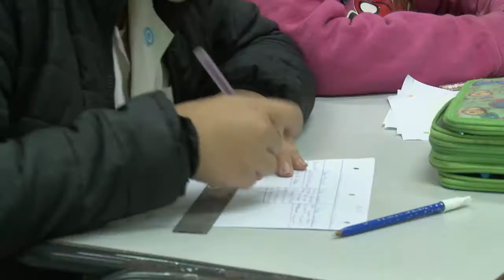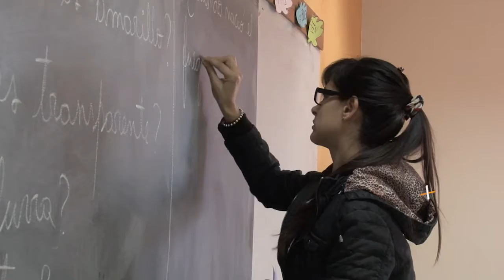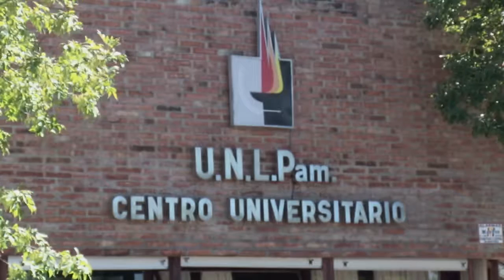Trayectorias formativas: una construcción - Micros de Extensión UNLPam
Este Proyecto de Extensión Universitaria busca incidir en los procesos de aprendizaje de niños pertenecientes a escuelas primarias. Asimismo supone promover experiencias de prácticas de enseñanza en las estudiantes del Profesorado de Enseñanza Primaria antes de realizar el trayecto de residencia. En la actualidad la complejidad que se manifiesta en las situaciones de clase exige diseñar modos de abordaje alternativos. Es en este sentido que se propone que los/las estudiantes acompañen al docente en aquellas tareas que éste considere necesarias para optimizar sus propuestas de enseñanza y mejorar los procesos de aprendizaje de niños y niñas.
Directora: Perla Garayo